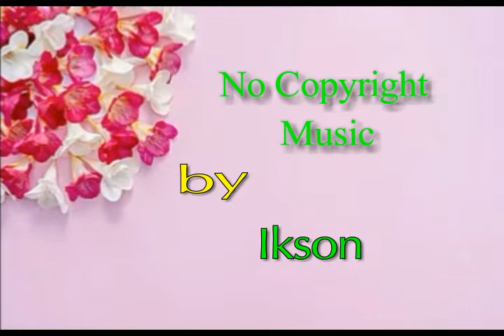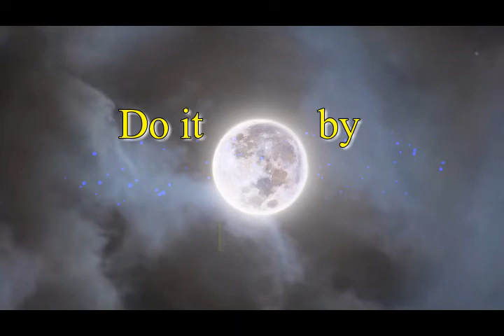MUSIC BACKGROUND I JENNY ALCALA I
CCTO:
music; ANGEL
music; MIRRORS
music; ANYWHERE
music; DO IT
music; WANNA